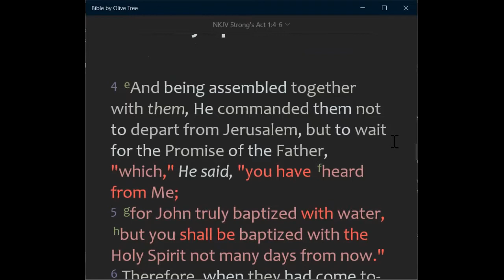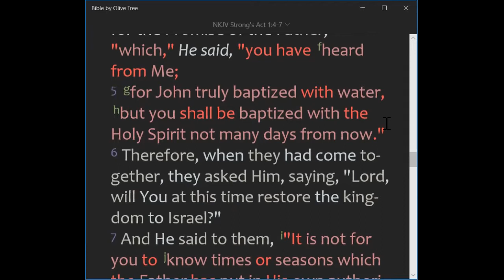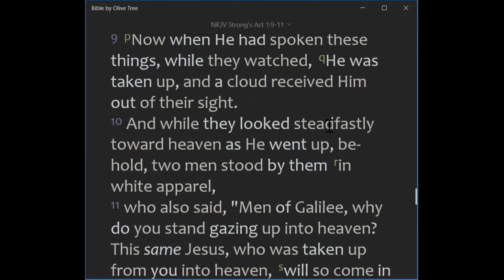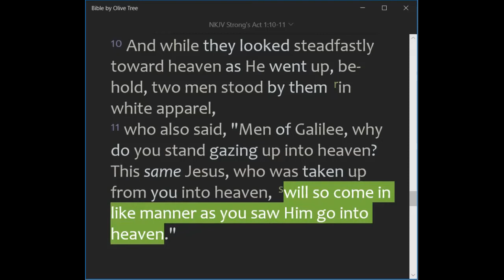2021-11- 06, DAY #7, ❛ JESUS IS COMING AGAIN!!! ❜, Shepherdess Beauty Kotela (RSA)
🛐 SABBATH, November 6, 2021 DEVOTION 🛐
DAY #7, ❛ JESUS IS COMING AGAIN!!! ❜, Shepherdess Beauty Kotela (RSA)
📕 REVIVAL & REFORMATION: OH! FOR THAT FAITH ... 📕

📌 BIBLE TEXT:
"9 Now when He had spoken these things, while they watched, He was taken up, and a cloud received Him out of their sight. 10 And while they looked steadfastly toward heaven as He went up, behold, two men stood by them in white apparel, 11 who also said, "Men of Galilee, why do you stand gazing up into heaven? This same Jesus, who was taken up from you into heaven, will so come in like manner as you saw Him go into heaven."

📌 HIGHLIGHTS:
      👉 Jesus left us to Heaven to be our High Priest, but He didn't leave us alone, He sent us His Holy Spirit! So:

"12 "Most assuredly, I say to you, he who believes in Me, the works that I do he will do also; and greater works than these he will do, because I go to My Father."

(Please, LISTEN to the Watch or Audio for the full message, as those are only HIGHLIGHTS)